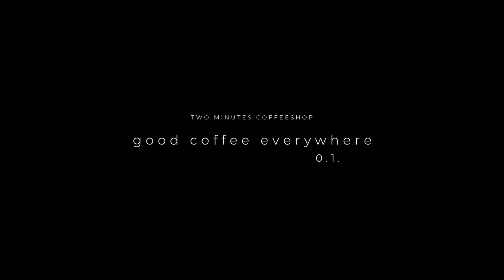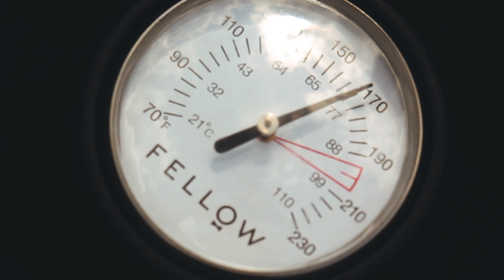||` Aeropress w/ Ion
Zavatos went in the Ceahlau mountains with Ion. And this is the result.